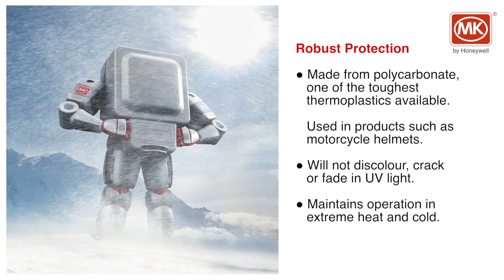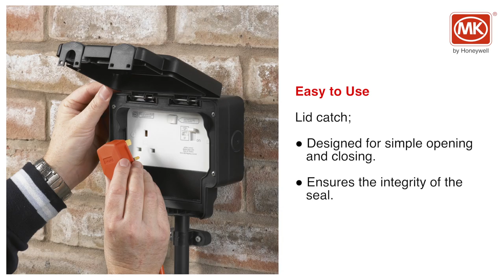MK Honeywell IP66 Masterseal Plus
We are an established photographic studio, proud of our history at producing images of the highest quality, helping YOU get noticed and drive business your way.

Photographic Assignments is an Essex based professional studio with a friendly team producing high end digital photography using the very latest technology. Working in our two studios or on location either independently or with the clients involvement, our photographers create images of the highest quality.

From its inception in 1971 Photographic Assignments has adapted with technology and provides a modern approach to meet our clients expectations. With the photographic industry currently going through what is probably the most exciting transition in its history we have grasped the opportunity to further expand our service to an ever growing client base. Combining conventional techniques with over 40 years experience between our photographers we can maintain our goal of producing images of the highest quality using the very latest digital equipment.